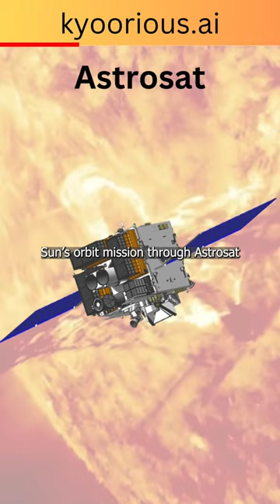Antrix Corporation(ISRO) | Business Studies | Class-12 | NCERT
Antrix Corporation Limited is an Indian government-owned company under the administrative control of the Department of Space. It was incorporated in September 1992, as a commercial and marketing arm of ISRO by prompting, commercially delivering and marketing products and services emanating from ISRO. It provides major technical consultancy services and transfers technologies to industry.